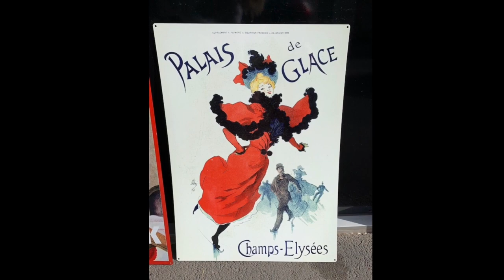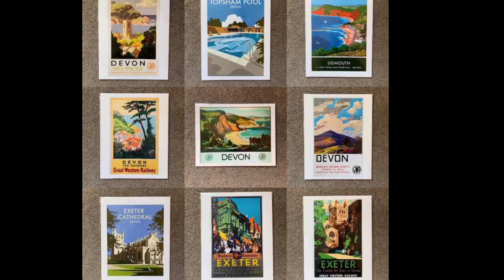Shop Life Vlog What Did I Buy to Resell In My Vintage Shop this Weekend : Tuesday 31st August 2021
Here's a link to my Etsy shop with some of my Vintage Treasures